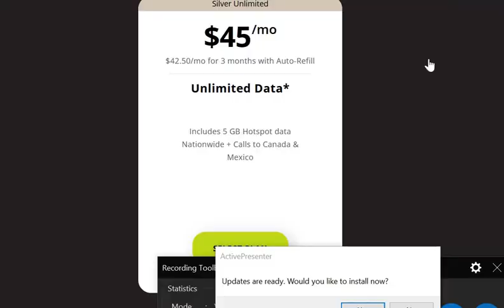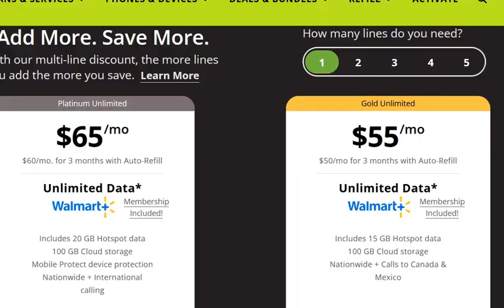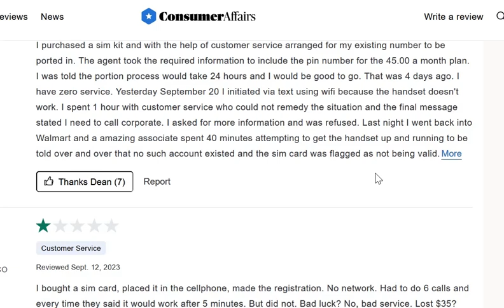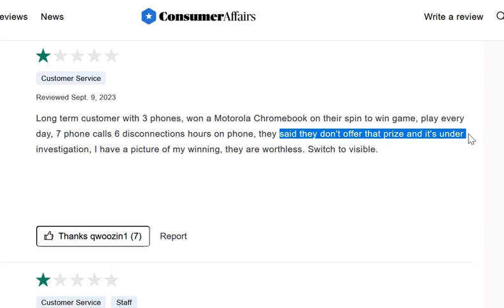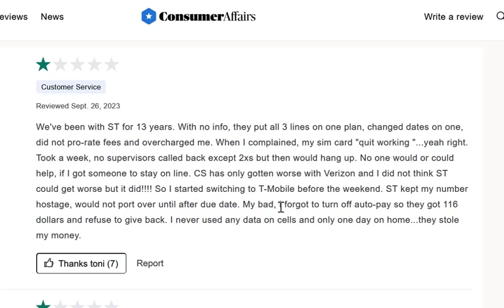Straight Talk: Straight Trash RANT!!!!!!!!!!!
With Verizon taking over straight talk is no longer the company to go to. Is there something better?